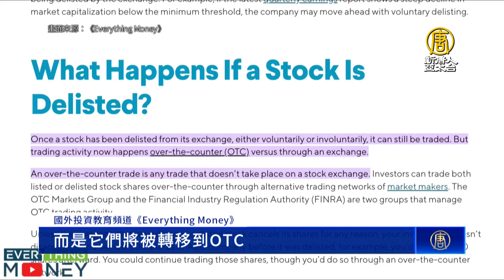美超微下市警報再起！那斯達克通知信：不合規